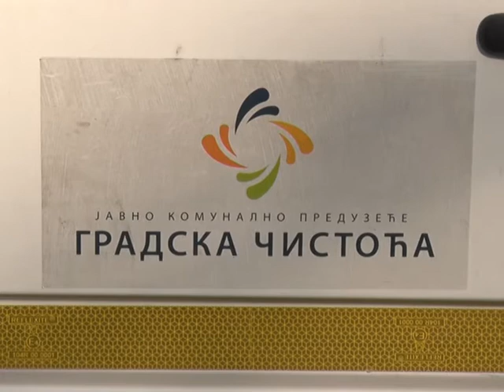Studio B sa radnicima gradskih komunalnih preduzeca na plus 40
Odnošenje smeća, uredjivanje zelenih površina i izgradnja teretana na otvorenom samo su neke od aktivnosti radnika komunalnih preduzeća i tokom najvrelijih dana. Iako su navikli da rade u različitim vremenskim uslovima, uz rad u dve smene mnogo je lakše. S druge strane, Beogradjani koji se vikendom odmaraju, ne propuštaju priliku da se rashlade i uživaju na omiljenom gradskom kupalištu –Adi Ciganliji.